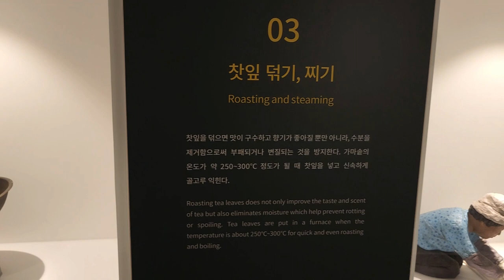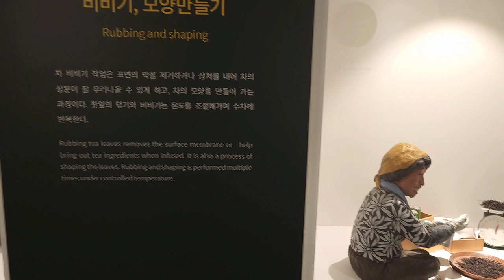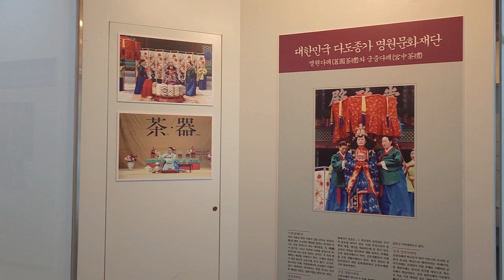한국 여행 : 보성군 한국차박물관 / 드론 영상 (Richard Park/리차드박)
보성군 한국차박물관 / Boseong-gun Korea Tea Museum
주소 : 전라남도 보성군 보성읍 녹차로 775